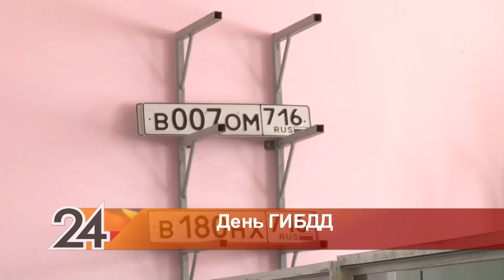3 июля в России отмечается День работников ГИБДД.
В Альметьевском отделении Госавтоинспекции 53 сотрудника. В профессиональный праздник многие из них, традиционно, на посту.